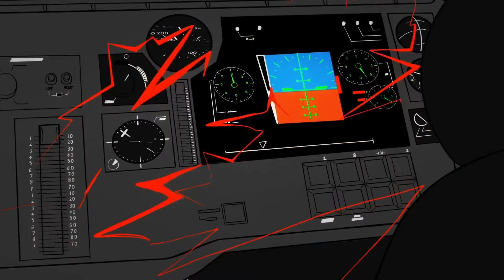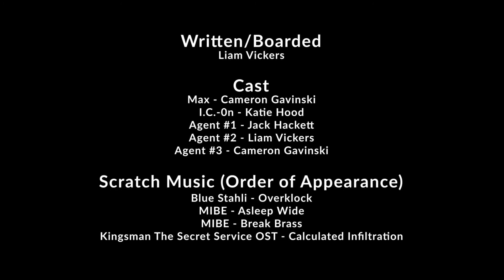Internecion Cube Animatic| Куб Изничтожения. RUS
Внимание! Перевод является любительским. Автор мог ошибиться, допустить неточность и тому подобное. Так же он попытался сохранить смысл песни. Надеюсь на понимание!
Перевод: Канал Лайка
Переводчик: Канал Лайка
Монтажёр: Канал Лайка
Делал превью: Канал Лайка
Программы: AEGISUB(Субтитры);
Format Factory(вставка субтитров)
Filmora X(монтаж)
Photoshop(превью)
Бюджет: нету
Не надо гнева нам в ютуб.
Будьте добрее.

Attention! The translation is amateur. The author could have made a mistake, made an inaccuracy, and so on. He also tried to preserve the meaning of the song. I hope for your understanding!
Translate: Like Channel
Translator(who made translate): Like Channel
Editor: Like Channel
Preview: Like Channel
Programs:
AEGISUB(Subtitle)
Format Factory(Sub in video)
Wondershare Filmora X(Montage)
Photoshop(Preview)
Budget: Nothing
I hope you enjoyed it.
Please like it if that's the case.
Don't get angry with us on YouTube.
Be kind.